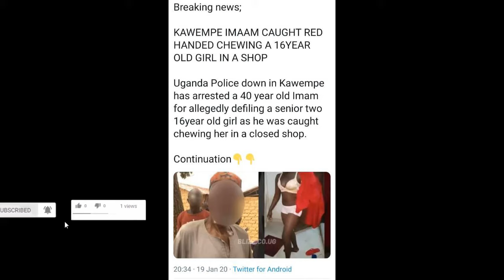Caught-in-the-act: 40 year old Imaam caught sleeping with 16 year old school girl